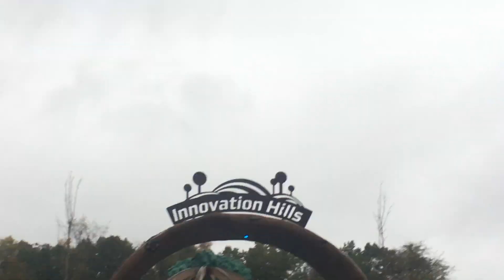Joseph's World: HOT WHEELS BIKE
When Urban Kids TV goes to Innovative Hills Park with Joseph on his Motorcycle HOT WHEELS Bike!